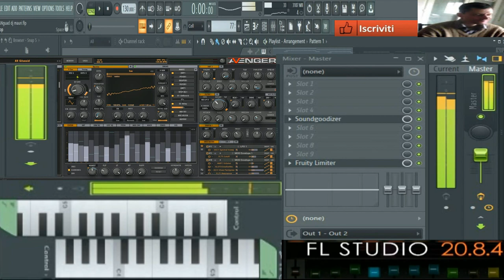giovanni mauri VAnguard ( avenger vst )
vst usato per composizione Avengers vst link sotto riga